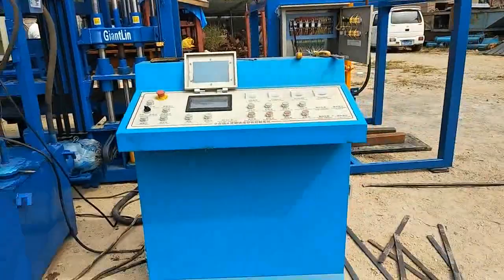QT4-18 automatic hydraulic inner corner concrete interlocking habiterra block machine for sale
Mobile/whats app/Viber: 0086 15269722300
Skype: roger_gaor